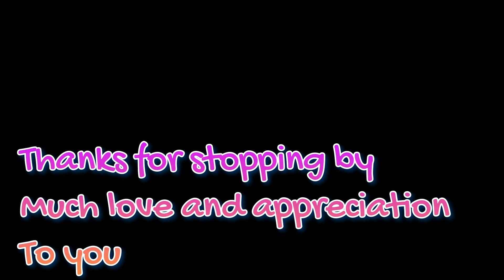Stuff is happening | weight loss journey